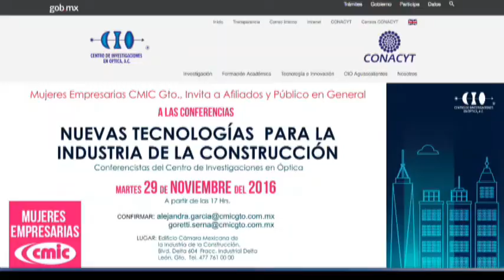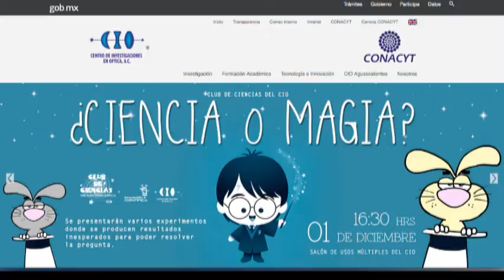Cristina Solano Coordinadora de Divulgación del CIO Club de Ciencias y de la Noche de Estrellas